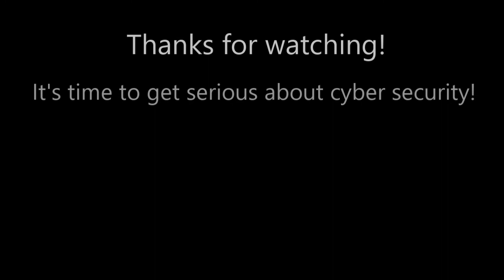Security Tip #9 What To Do Before You Go To Starbucks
You just left Starbucks, basking in the glow of consuming your triple-shot, low-foam, extra-hot pumpkin-spice latte when you suddenly realize you left your laptop at Starbucks. You drive back like the caffeinated lunatic that you are, only to discover no one has turned it in. What do you do?

Have you taken the necessary precautions to protect your client's and employee's data? How about your business' financial data?